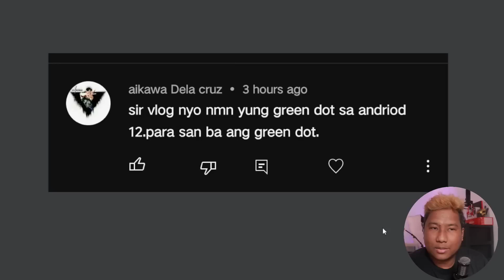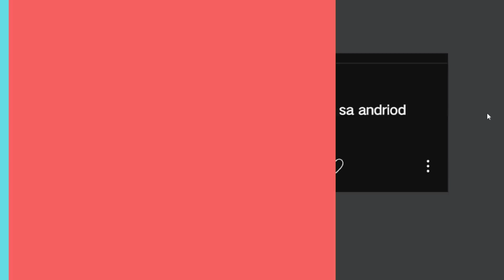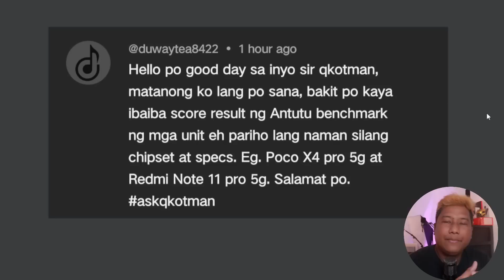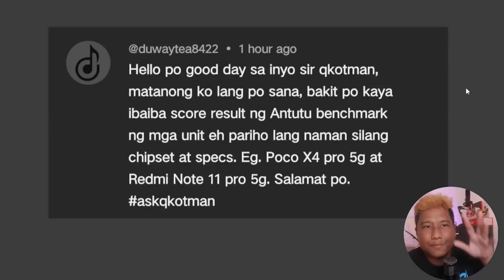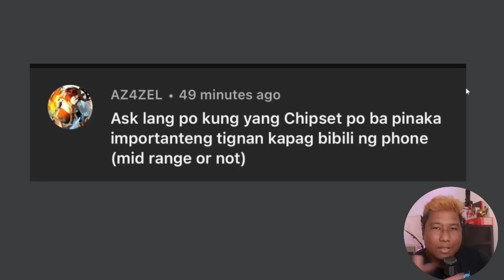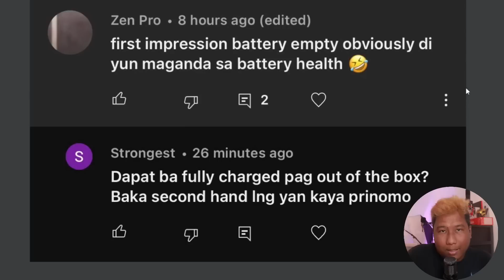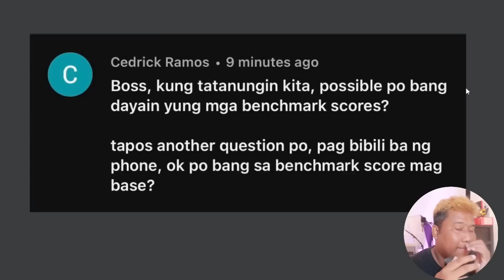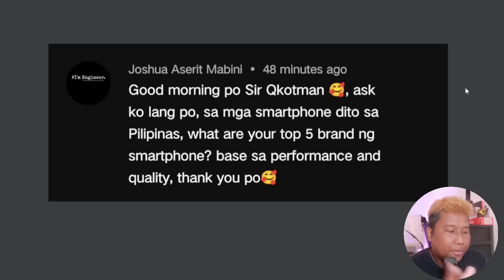DAPAT BA MANIWALA SA ANTUTU SCORE?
Bibili ka ba ng smartphone dahil sa Antutu score niya? Para saan ang Green Dot sa Android 12? Ano ang top 5 smartphone brands base sa performance and quality? Lahat yan at iba pang tanong, sasagutin natin dito sa video na ito.

00:00 Intro
00:31 Mga Tanong
02:58 Green Dot sa Android 12?
07:15 Bakit Magkaiba ang Antutu Score ng Phones?
10:36 Chipset ba ang Importante sa Phone?
13:18 Safe ba 100% Charged out of the Box ang Phone?
15:50 Naniniwala ka ba sa Antutu Score?
19:09 Top 5 Smartphone Brand